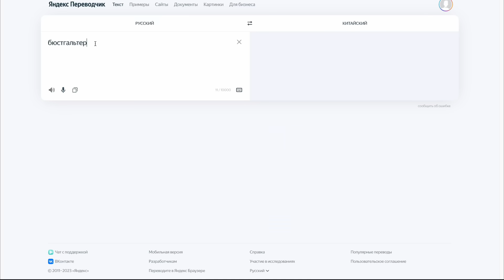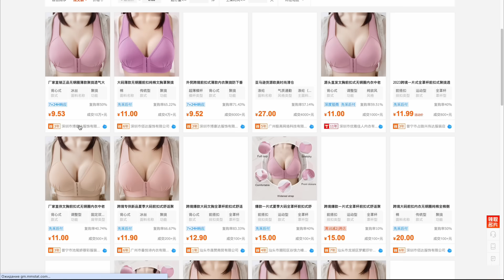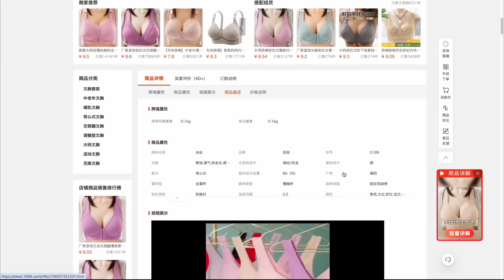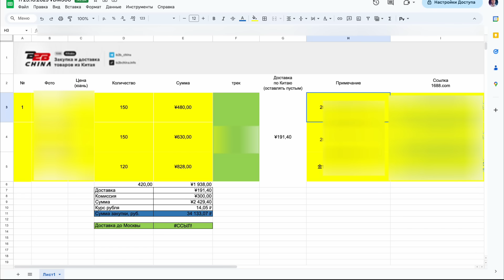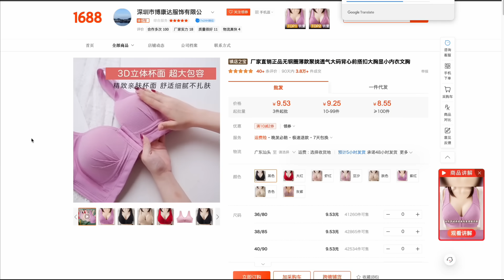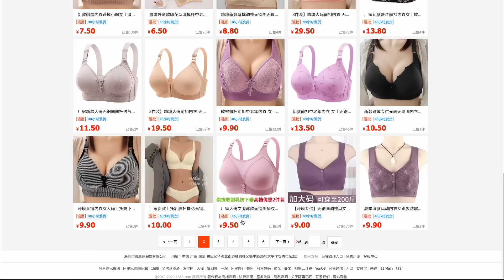Как заказать товар из Китая на 1688.com для перепродажи на Wildberries, Ozon, Яндекс Маркет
ERID: 2Vtzqv6y4Xt Реклама. ИП Галямов Рафаэль Рауфович. ИНН 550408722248

*бонус новым клиентам: комиссия 1% при сумме выкупа от 100 000 рублей

00:00 Вступление
00:22 Как искать товар на 1688
01:07 Поиск товара через картинку
01:36 Выбор товара на 1688
03:41 Как доставить товар из Китая в Россию
05:57 Выбор продавца на 1688
08:07 Сроки доставки товара из Китая